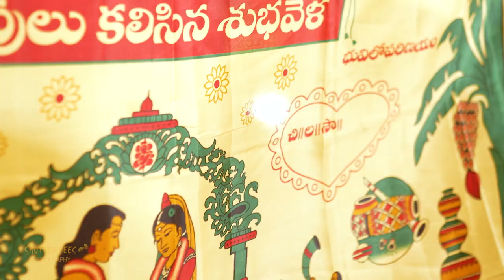Brahmin Wedding | Montage | Sudha & Murali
Brahmin Wedding Montage of Sudha & Murali